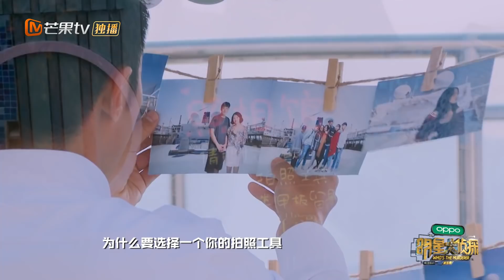邮轮船长竟然另有其人！何船长到底是谁？《明星大侦探5》Who's the murderer S5 EP1 花絮 20191118【湖南卫视官方HD】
《明星大侦探5》侦心不改，强势回归！何炅、撒贝宁、白敬亭、井柏然、张若昀、Papi酱带你开启高能烧脑模式。
Download MGTV APP To Watch Full Episodes
MGTV PC：

★ 十一月芒果热播综艺大放送 ★